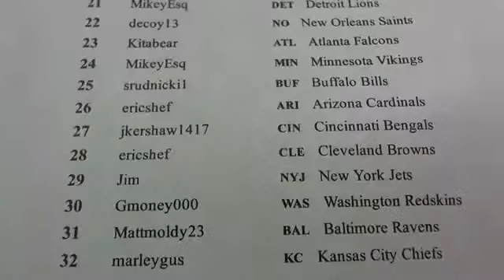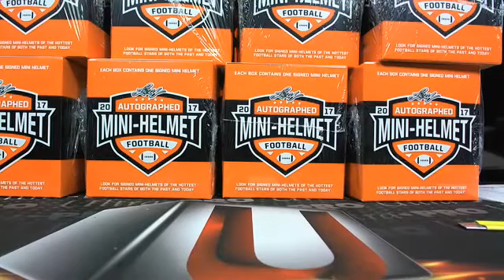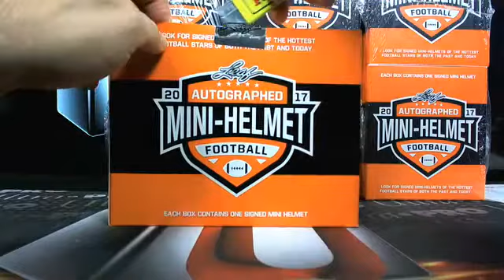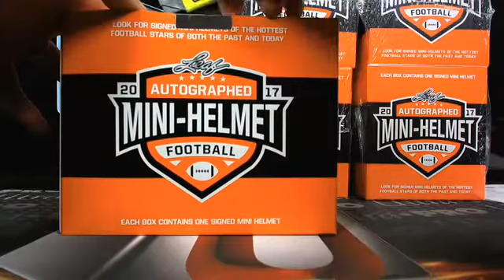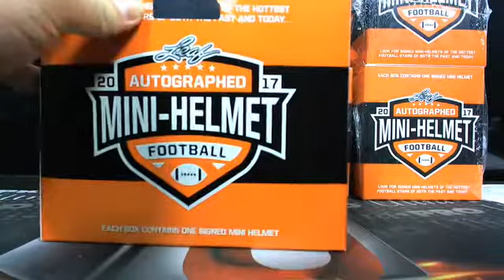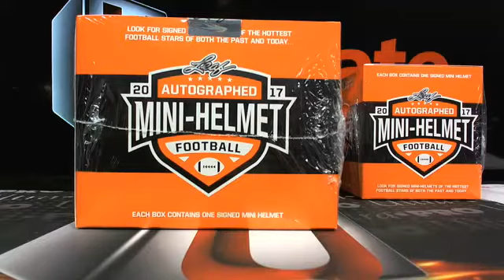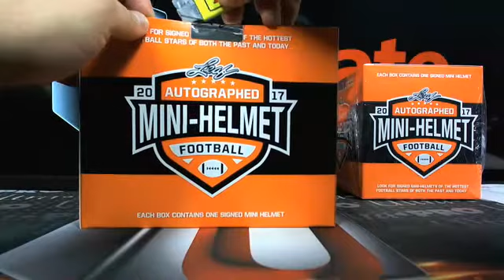UltimateBoxBreaks.com: 2017 Leaf Mini Helmets 8 Box Case Break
UltimateBoxBreaks.com: 2017 Leaf Mini Helmets 8 Box Case Break - Captured Live on Ustream